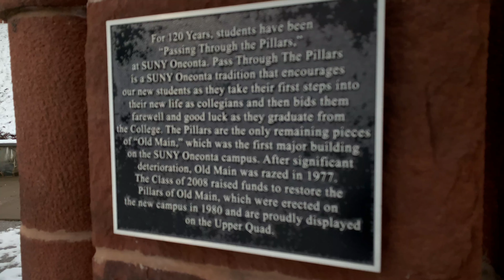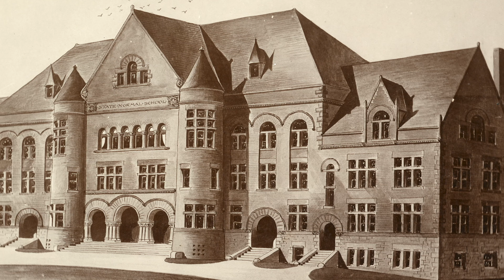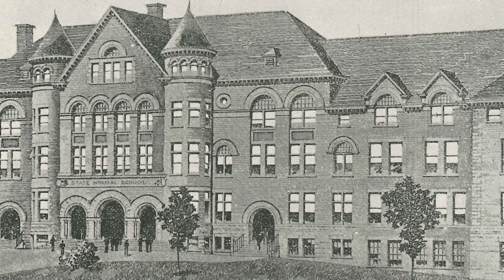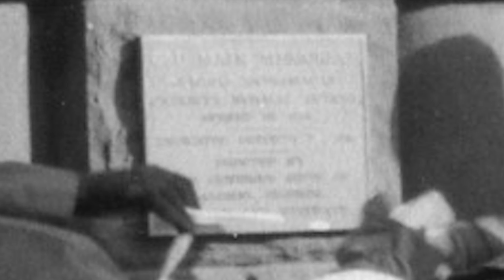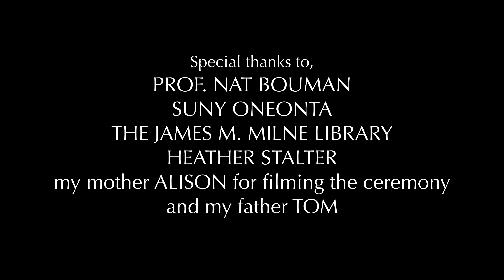"The Pillars" (2021) A Short Documentary Film by Trevor Larsen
This is a re-upload of a project I did back in the Fall of 2021 for my Intro to Video Production class during my very last semester as a student at SUNY Oneonta. It's a documentary short project about the tradition of "Pass through the Pillars", why is it celebrated at SUNY Oneonta, and how it all started.

Shot on iPhone XR through Filmic Pro, and the Panasonic Lumix G7

Monument
by, TrackTribe

by, RKVC